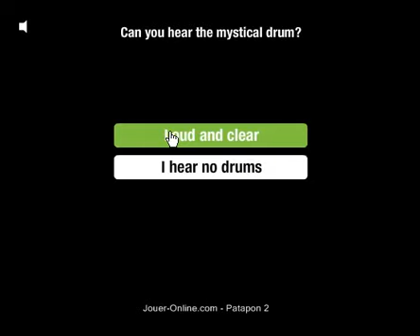Patapon 2 - The art of war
of Patapon2 Web Advergame.

Mon test du délirant advergame Patapon 2.